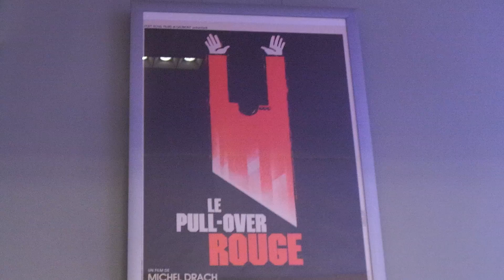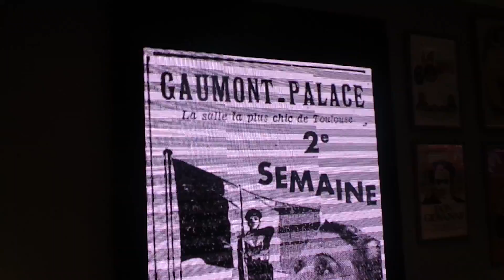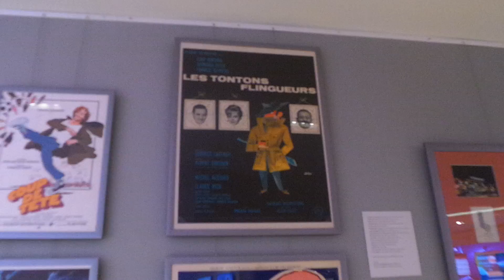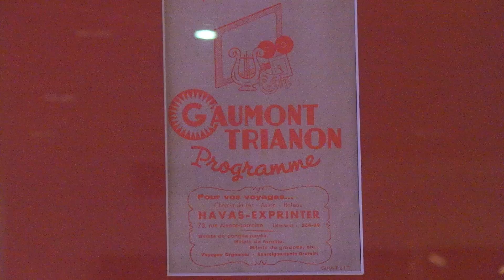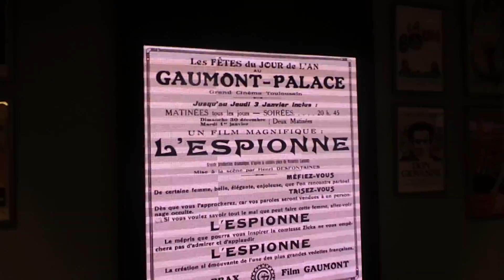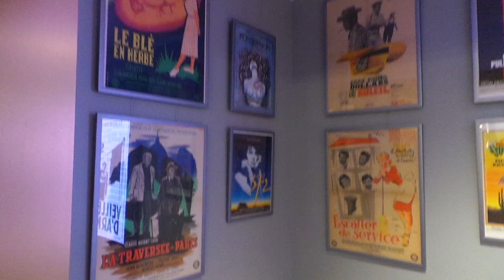Gaumont Wilson Toulouse 100ans 1919/2019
Le Gaumont Wilson a Toulouse fete cette Annèe ses 100ans de 1919 a 2019 et a cette occasion une exposition gratuite dans le hall du cinema a decouvrir du 1er Mars jusqu'au 21 Mars 2019